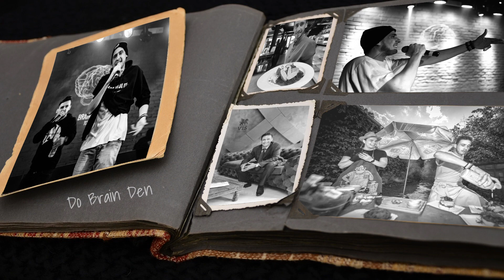Brain - Do_Brain_Den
Audio: Still in the game, Hip Hop instrumental 90´s

Text: Brain
Rap: Brain
Instrumental: Still in the game,
Recording: One Voice RecordzZ
Mix & Master: Brain

Visual:
Cover: Milan Mottl